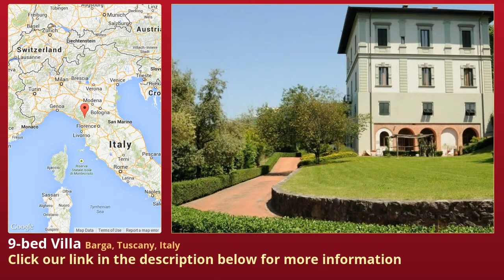9-bed Villa for Sale in Barga, Tuscany, Italy on italianlife.today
More info on Villa for Sale in Barga, Tuscany, Italy with 9-bedroom

  Dating back to the 1890s, this elegant Liberty Villa combines wonderful views, high quality restored accommodation and privacy, within walking distance of the centre of Barga. Spread over 4 floors there are 1,000 sqm of floor area with a total of 9 bedrooms and surrounded by manicured gardens totalling 4,000 sqm. On the ground floor one finds the summer kitchen with original vaulted ceilings, the garage providing spaces for 3 cars, a workshop, cellars and a bathroom. The upper ground floor provides an open plan kitchen/dining room, a formal dining room with balcony, a lounge, study, reading room, playroom, bathroom and boiler room. From the entrance hall on the upper ground floor the grand main staircase sweeps up to the first floor where one finds a large hallway, 6 Double bedrooms, 2 bathrooms, a study and the laundry room.A separate apartment can be found on the mezzanine floor with three bedrooms, one bathroom, a kitchen/dining room and a lounge. This apartment has a separate entrance but can also be accessed from the main house so lends itself for use as a guest or staff  villa is in excellent condition throughout with many of the original features have been restored and maintained whilst various contemporary features have been added such as electric gates, electronic watering system, alarm, video entrance, satellite TV. Surrounding the villa there are approx  sqm of garden from which the wonderful views can be enjoyed. A swimming pool or tennis court could easily be added to the gardens.  Asking price is Euro 2,3m